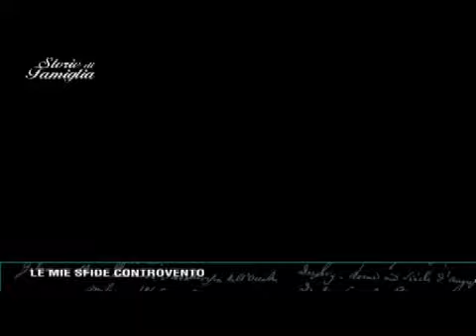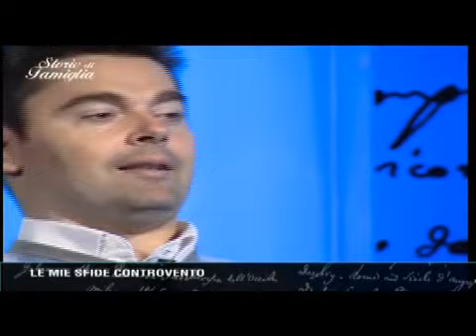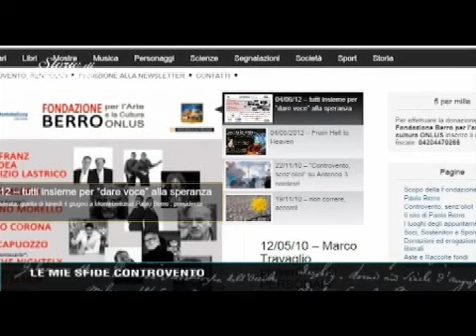Antenna tre, intervista a "storie di famiglia" 19-11-2013